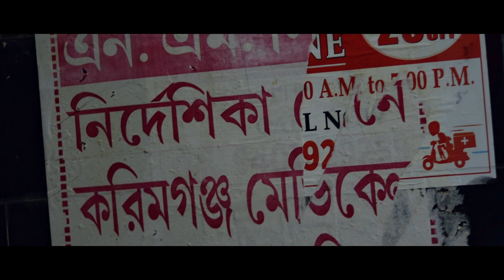রাস্তা Short Film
Director & D.O.P :- Dhiman Kuri
Story :- Suranjan Kuri
Editor :- Vishal Dhar
Production Manager :- Nayan Sutradhar
Creative Director :- Suranjan Kuri

Casting
Suman Kuri
Chandan Biswas
Hitabrata Bhattacharya
Suranjan kuri
Vishal dhar
Nayan Sutradhar